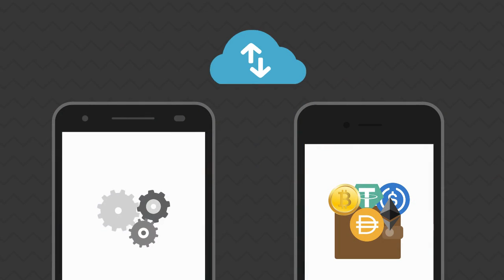Decentralized Finance (DeFi) Explained in One Minute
Is blockchain technology supposed to solve each and every problem humanity has? Most definitely not.

But for certain problems, it represents an excellent fit and financial services are perhaps the elephant in the room in terms of obvious examples.

If Bitcoin has proven to be such a good option for the decentralization of money, why should things be taken one step further so as to also decentralize... well, finance?

As the name "decentralized finance" suggests, that's precisely the name of the game when it comes to DeFi. As complex as the term may seem, understanding how things work doesn't involve rocket science. The main goal is essentially eliminating the middleman by making it possible to receive financial services without depending on a central authority.

Just like Bitcoin can be stored and sent without there being a central authority such as PayPal which has the right to shut down your account at any point, DeFi technically makes it possible to receive banking services without a centralized bank. Or services pertaining to buying/selling assets. Or insurance... the list could go on and on.

In one minute, it's time to make what many believe to be an ultra-complicated term simple to understand :)